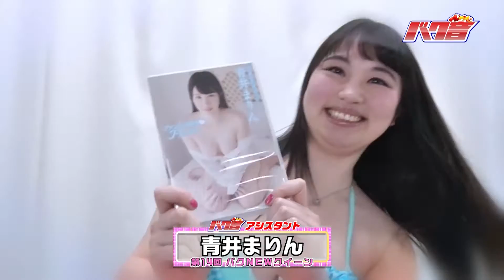【2017年1月12日放送『つんつべ♂バク音』#198 特別動画】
2016年「つんつべ♂バク音」を応援していただいた皆様、
今年最後の放送は「つんつべ♂バク音2016忘年会！」と題して、
バクステ外神田一丁目がスタジオに大集合！
遠足気分！？で1人300円分のお菓子を持ち込んで、
忘年会らしく暴露トークに一発芸。
ハチャメチャだけど元気になる30分をお楽しみください！
そのほかバクＮＥＷクイーンコンテストでは第14代目バクＮＥＷクイーンを発表！
番組の最後にはバクステ外神田一丁目から今年一年のご挨拶と、
重大なお知らせが！？お見逃しなく！

2016年12月29日放送『つんつべ♂バク音』バックナンバー#197
番組名：「つんつべ♂バク音」
放送局：TOKYO MX（9ch）
放送日時：2016年12月29日（木）25：40～26：10
出演：朝倉ゆり・有村智美・石川不二夏・垣原綾乃・河合くるみ・河村紗枝・神崎しほ・北上じゅん・吉瀬恋・久保田玲子・熊本美和・小嶋愛奈・寿春歌・佐藤栞・詩月かな・白石優希・千葉ともか・月野寧々子・月元しょうこ・中村菜摘・野々原さやね・浜口藍子・針尾ありさ・久岡めるも・広沢麻衣・藤田れあ・堀内華央理・松本ふうか・もえのあずき・本木瞳・諸星あずな・矢田喜多（バクステ外神田一丁目）
MC：山本浩司・関太（タイムマシーン3号）アシスタント：吉沢さりぃ
バクNEWクイーンコンテスト：バクNEWガールズ・川田青澄（ニレンジャー）・月元しょうこ・中村菜摘・本木瞳（バクステ外神田一丁目）
ナレーター：ヲタック民：ユイック民・つんくま：あさくま（バクステ外神田一丁目：朝倉ゆり）